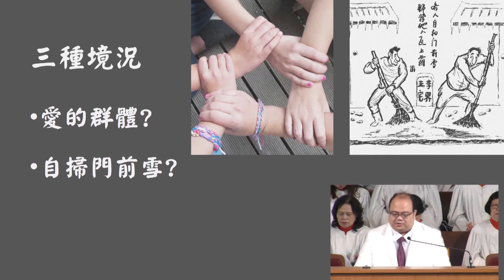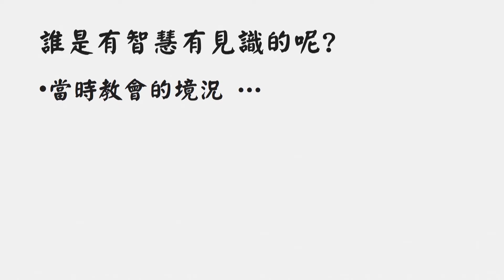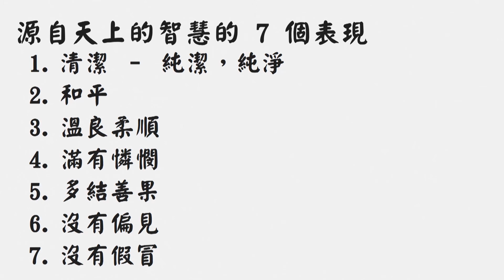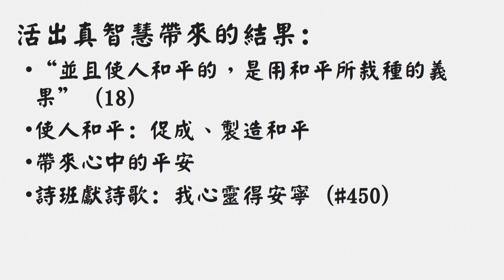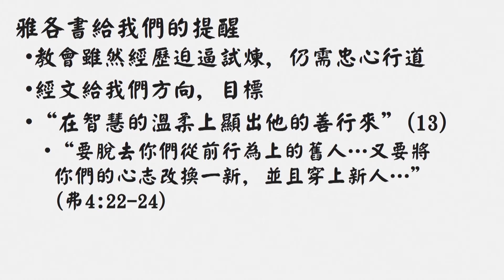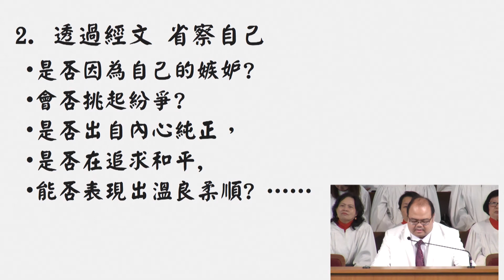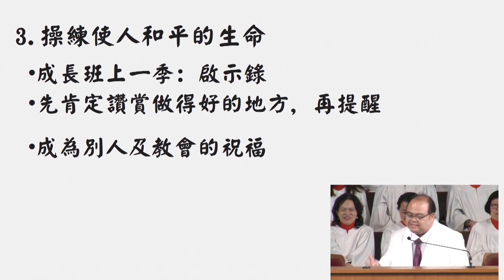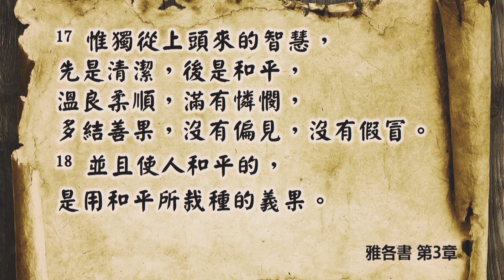20180422午堂崇拜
題目：當追求屬天的智慧
講員：方兆雄牧師